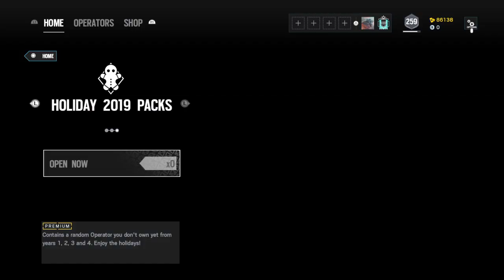Clearing Space 4